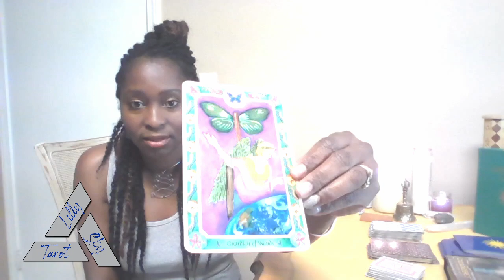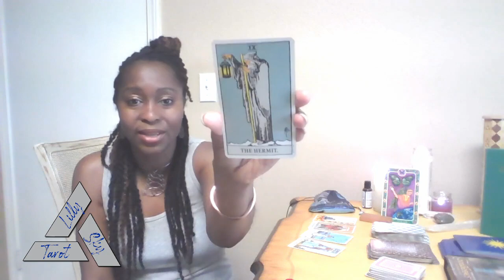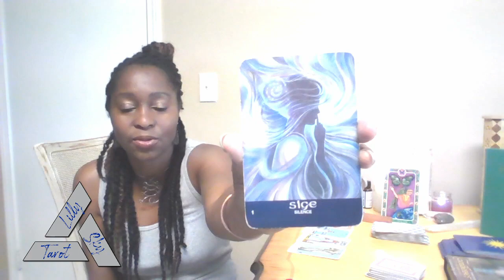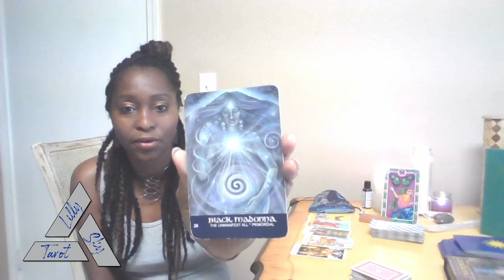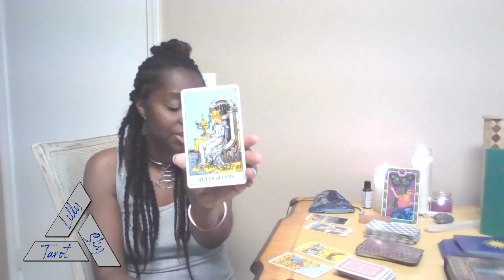Cancer Scorpio Pisces April 2020 Tarot Reading Spring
REIKI MASTER:
Distance Reiki Session. See website for more details.

In addition to being an Intuitive Tarot Reader Medium,  I am a Certified  Life Coach (CLC), Certified Yoga and Meditation Teacher (CYMT), Certified Reiki Master Teacher (CRMT) , Medical Qigong Healer.